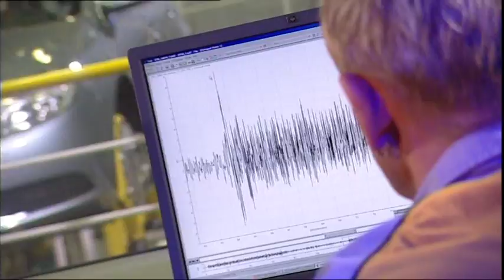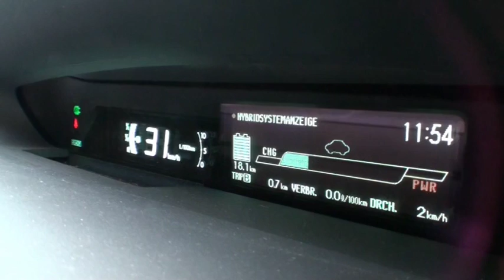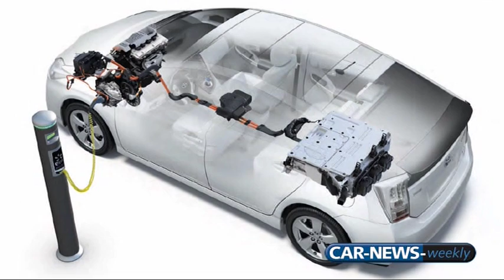Car-News Weekly 20.08.2010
Die Themen dieser Ausgabe: Opel verteidigt "lebenslange" Garantie - Zusatzoptionen für Porsche Panamera - Toyota Prius Plug-In mit Verbrauchsrekord